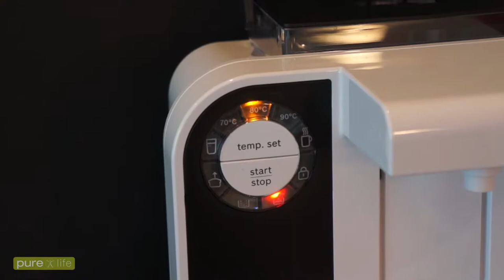Rund um den Tee - von Roibusch bis Chai